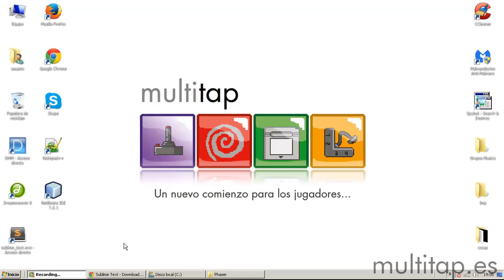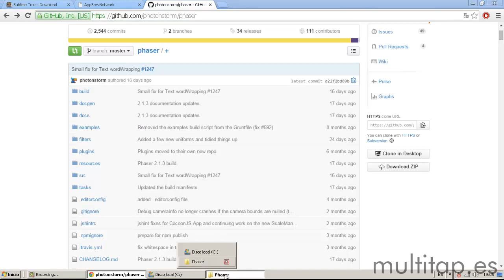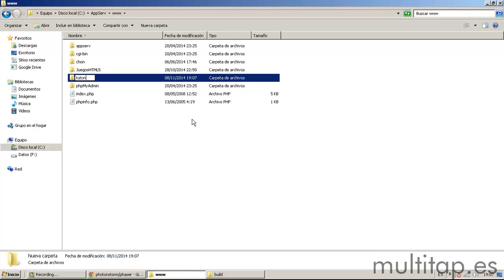Tutorial Phaser 1: Preparando entorno de trabajo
Vamos a instalar todo lo necesario para poder crear videojuegos en Phaser.